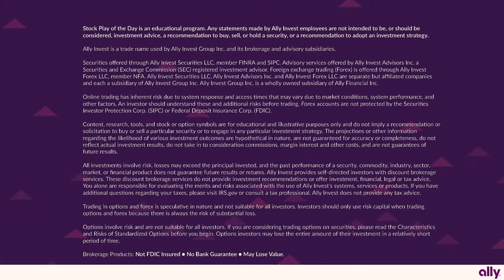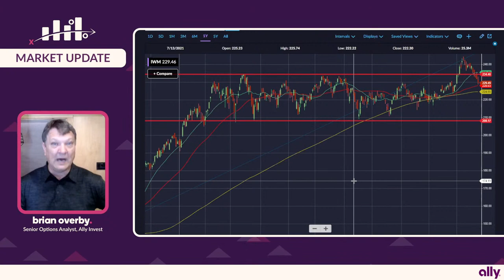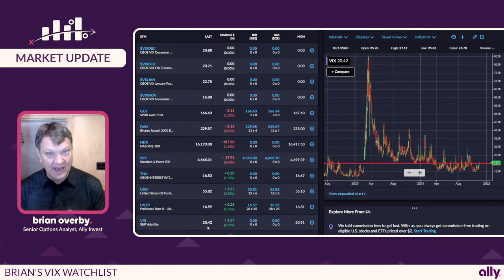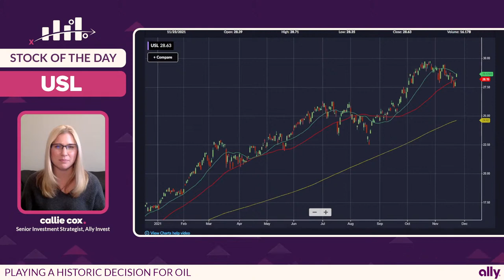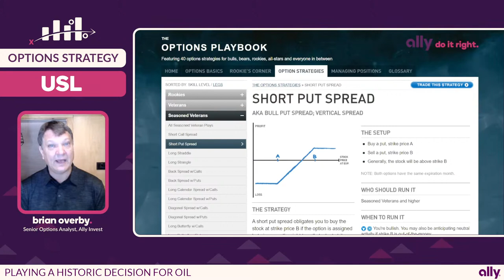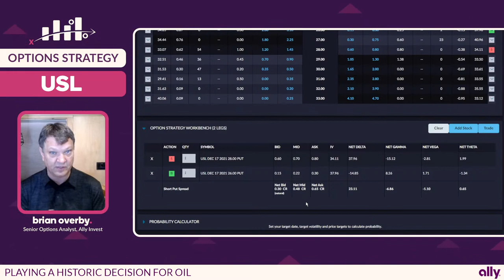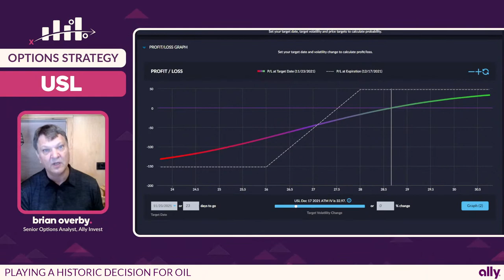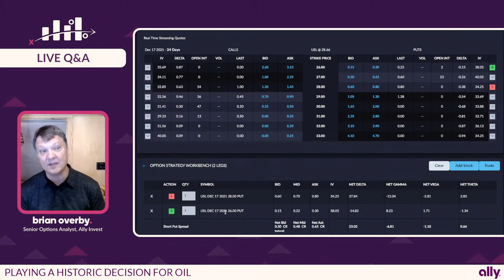Stock Play of the Day Episode 88: Playing a Historic Decision for Oil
Market experts Brian Overby and Callie Cox of Ally Invest provide real-time analysis of stock moves and market trends.